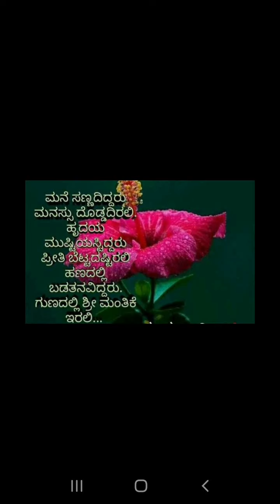ಜ್ಞಾನ ವಾಣಿ//ನುಡಿ ಮುತ್ತು//ಮನೆ ಸಣ್ಣ ದಿದ್ದರೂಮನಸ್ಸು ದೊಡ್ಡ ದಿರಲಿ.../ನಾಡಿನ ಸಮಸ್ತ ಮಕ್ಕಳಿಗೆ, ಮಕ್ಕಳ ದಿನಾಚರಣೆಯ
ಜ್ಞಾನ ವಾಣಿ//ನುಡಿ ಮುತ್ತು//ಮನೆ ಸಣ್ಣ ದಿದ್ದರೂಮನಸ್ಸು ದೊಡ್ಡ ದಿರಲಿ.../ನಾಡಿನ ಸಮಸ್ತ ಮಕ್ಕಳಿಗೆ, ಮಕ್ಕಳ ದಿನಾಚರಣೆಯ ಶುಭಾಶಯಗಳು.